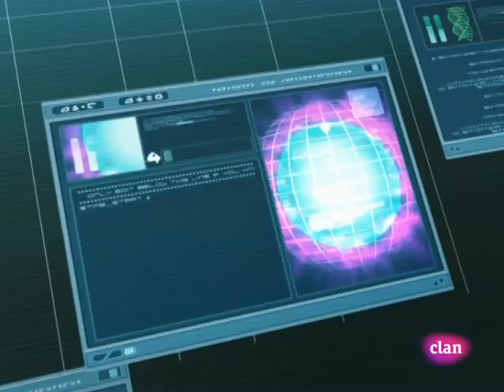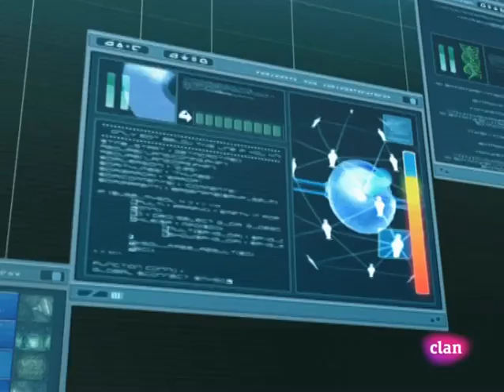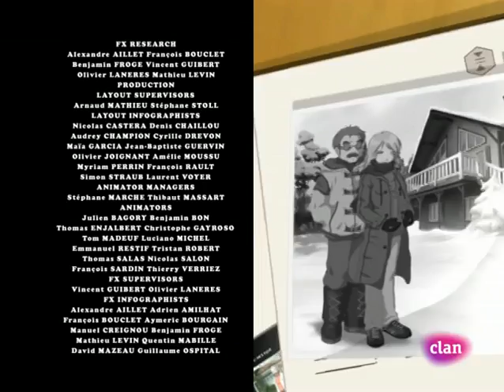Codigo Lyoko 94 Luchar hasta el final Castellano HD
Completo